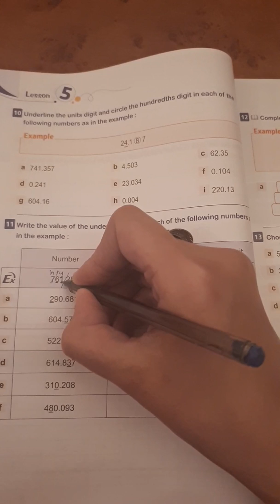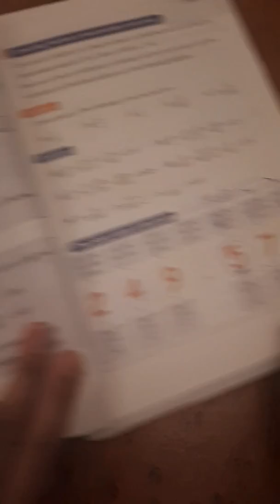Value and place value for decimals , junior 4 , second term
Easy math , grade 4 , second term